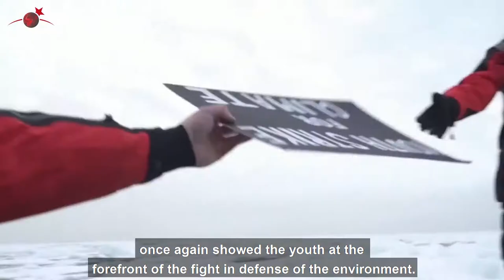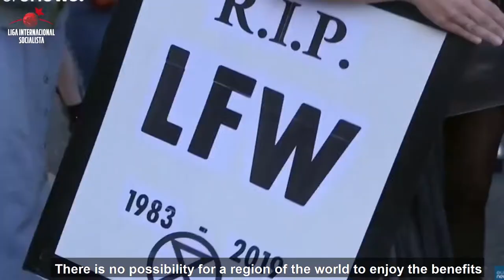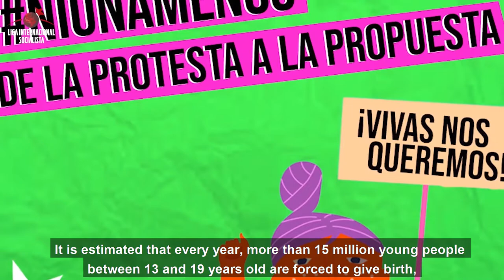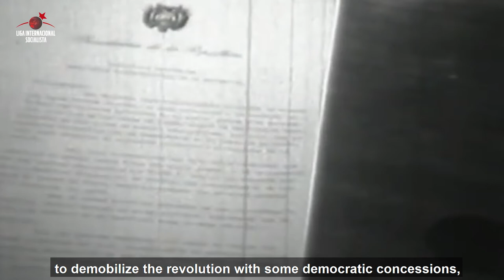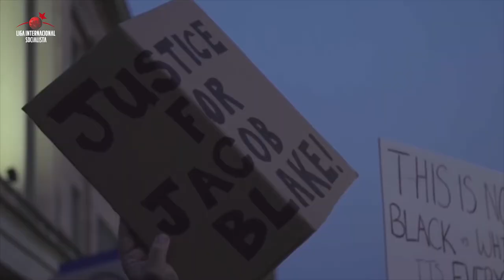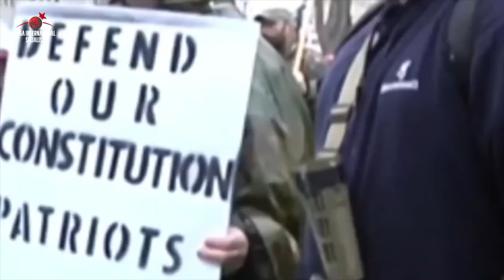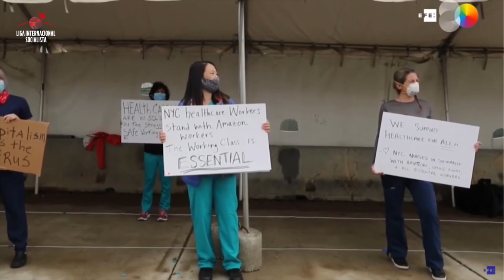International Panorama - October 2, 2020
Interview from the United States: Crisis and polarization in the final stretch to the elections. The Bolivian Revolution of 1952. The conflict between Armenia and Azerbaijan. Reports from the global climate strike and the Latin American day of action for abortion rights. Don´t miss it!